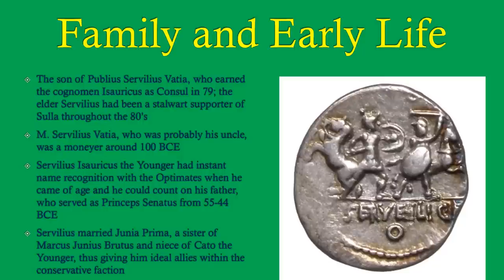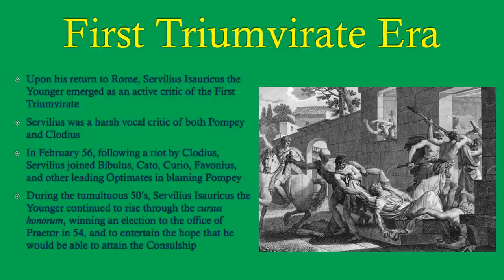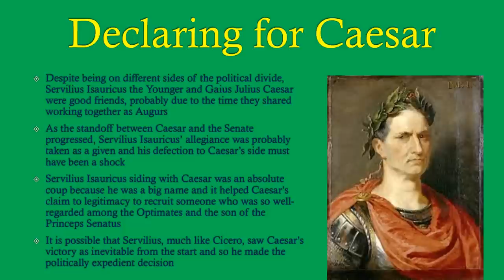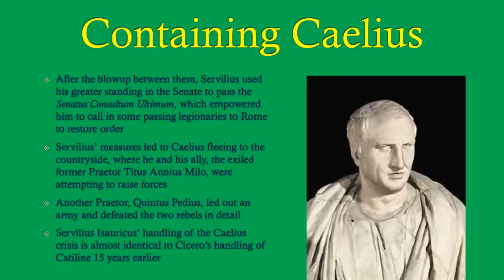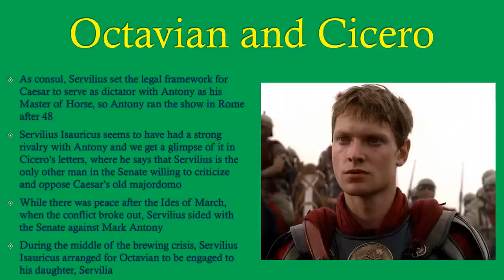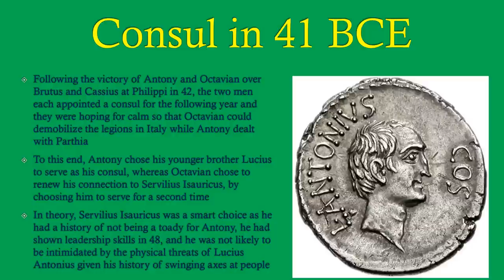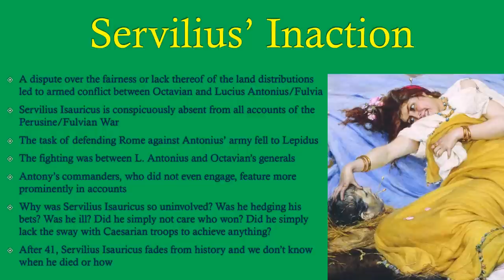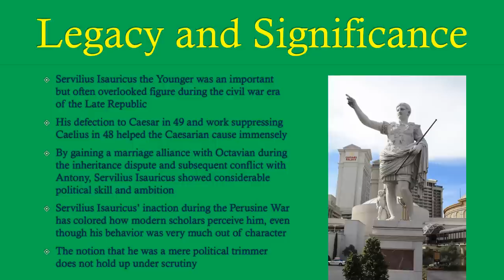Publius Servilius Vatia Isauricus the Younger, Consul 48 and 41 BCE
The son of a famous Optimate, Servilius Isauricus shocked the Roman world when he aligned with Caesar in 49 BCE. After playing a crucial role in keeping Rome in line, Servilius Isauricus put himself in a position to be stronger than ever when he arranged for his daughter to get engaged to young Octavian. However, this marriage did not happen and Servilius Isauricus' name was tarnished following his second consulship in 41 BCE. His life tells us a good deal about the politics of the 40's and he is often quickly and unfairly dismissed as a mere trimmer, something that I argue against in this video.